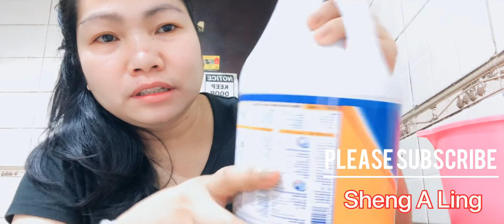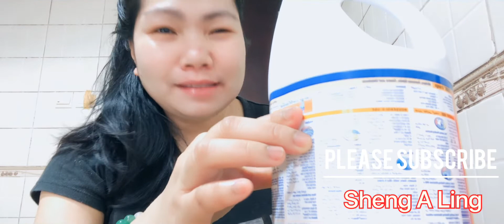How To Disinfect Your Dining Table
🔔 Click the tiny button